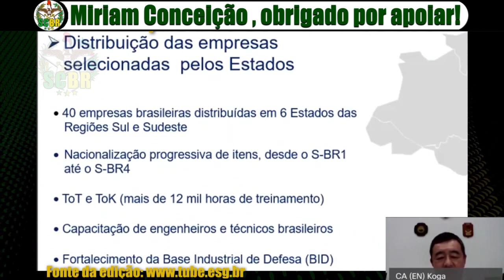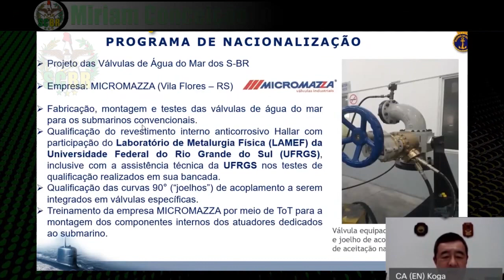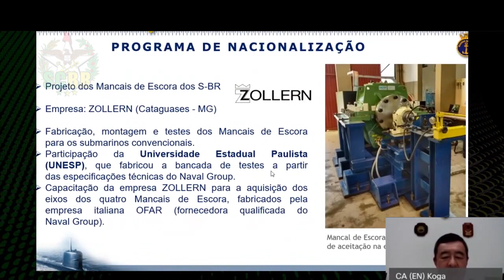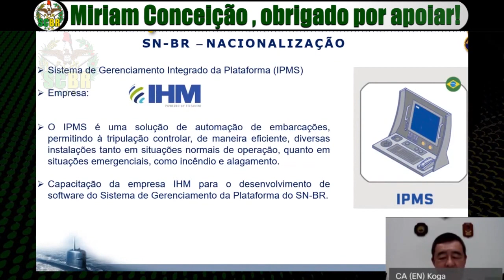Nacionalização dos submarinos Scorpene | Tecnologia de submarino | Marinha do Brasil | PROSUB | SCBR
O acordo entre o Brasil e a França para o Programa de Desenvolvimento de Submarinos, PROSUB,  prevê um elevado índice de nacionalização na fabricação da versão brasileira do submarino Scorpene para Marinha do Brasil.

00:00 Nacionalização dos submarinos Scorpène

A Micromazza, empresa brasileira, localizada no município de Vila Flores (RS), que atua no desenvolvimento de projeto de válvulas, com índice próximo a 100% de conteúdo nacional, foi selecionada e capacitada para produzir as válvulas com base no projeto original da empresa francesa DCNS, responsável pela transferência de tecnologia, por meio de treinamento em duas etapas: a primeira realizada na França, pela empresa Issartel, e a segunda no Brasil, na sede da Micromazza.

A realização deste projeto representa um avanço tecnológico e abre as portas para a fabricação, no Brasil, de válvulas de casco dedicadas a submarinos e a navios de superfície, contribuindo para a consolidação da Base Industrial de Defesa.

 A metalúrgica Zollern, de Cataguases (a 120 quilômetros de Juiz de Fora), trabalhou no desenvolvimento dos mancais para os submarinos brasileiros. A unidade da Zollern Transmissões Mecânicas em Cataguases está fornecendo os mancais para os quatro primeiros submarinos com tecnologia brasileira que estão prestes a entrar em operação.

A produção, pelas empresas brasileiras, de peças, equipamentos, materiais e sistemas, que façam parte do pacote de Material Nacional dos Submarinos Convencionais previstos no PROSUB, permite que, ao final do processo de nacionalização, elas sejam capazes de produzir material de forma independente e autônoma. Muitos desses materiais têm uso dual, podendo ser empregados em outros setores da indústria.

🔴 Temas parecidos: submarinos riachuelo , submarino riachuelo , submarino brasileño , submarinos scorpene , nuclep , classe riachuelo ,